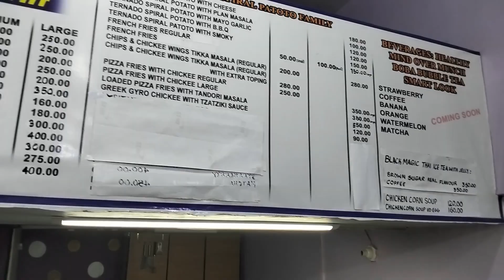ROLLER COSTER ICECREAM | HUSBAND & WIFE | Fast Food |Karachi| maqsooddiscoversworld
Hello guys here we are back again with another thrilling and adventuring food vlog.
You all might have heard about Turkish, matka, or tawa ice cream. These are one of the most famour ways to make an ice cream, but have you heard about roller coaster technique? Well if your answer is no, you are not the only one who haven’t heard about roller coaster technique. This way of making ice cream was first introduced in Punjab and now it is also available in Karachi as well. We were looking to enjoy it somewhere so we decided to have a look at “Husband & Wife” ice cream parlor and soup center. They are a couple running this restaurant opposite DC office Karachi.
We tried their ice cream and it tastes so good that I planned to bring my family with me next time. They have a vast variety of flavors and size and the most surprising thing is that you can enjoy your ice cream in a premium way at very pocket friendly prices. As said, “You cannot come over a food and a person you love the most, remembering them is your habit” similarly I would not be able to come over this taste.
Hope you guys like the video and enjoyed with.
We strive to bring more quality and entertainment content as so do we do
ALLAH HAFIZ

we are just providing information to you guys. in any case of miss-commitment from the shopkeeper, we will not be responsible in any manner

REGARDS
MAQSOOD DISCOVERS WORLD